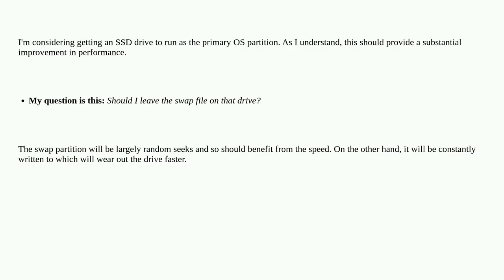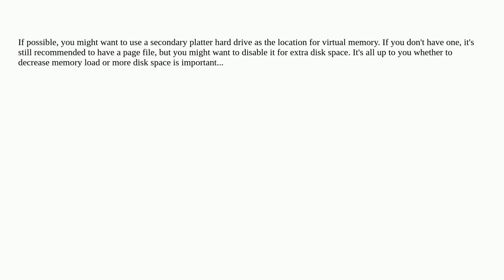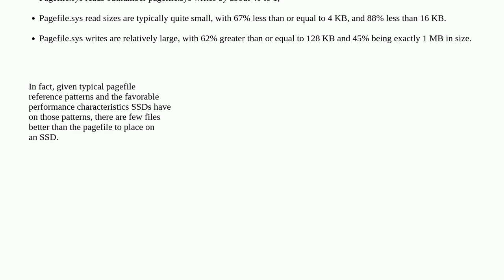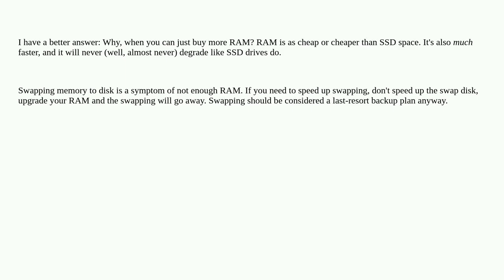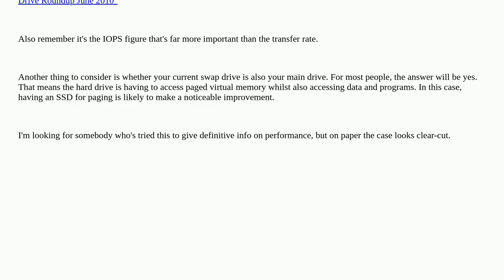Should I keep my swap file on an SSD drive?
A special thanks goes out to the community

  swap ssd windows